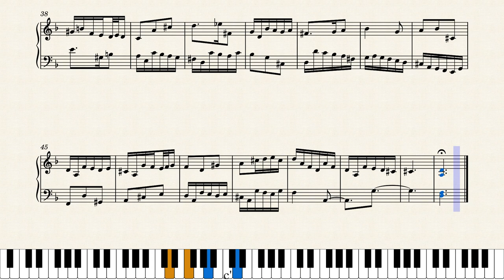Invention in D-Minor | Original Composition